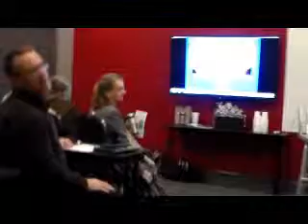1millionhopkins October 15 14B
1 Million Cups - Hopkins County October 15, 2014 with Madisonville Native Sean Spence of Every Ticket Gives, LLC